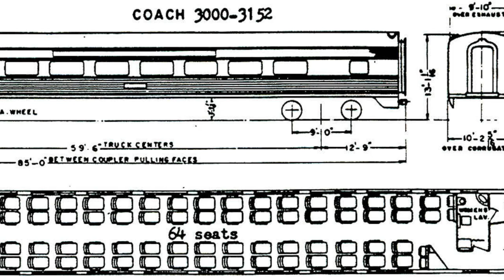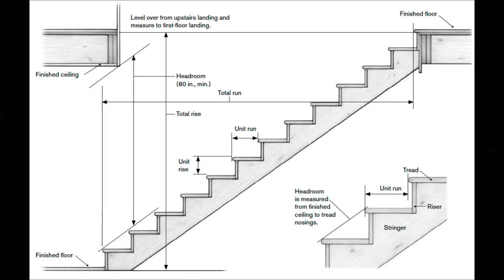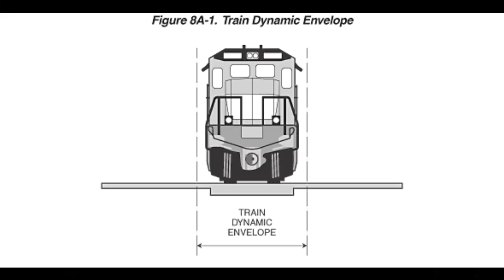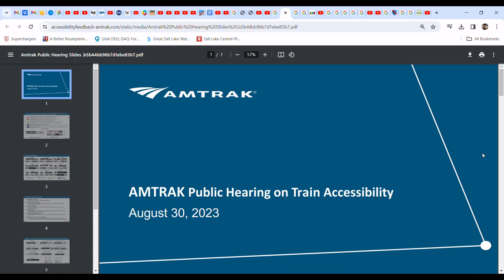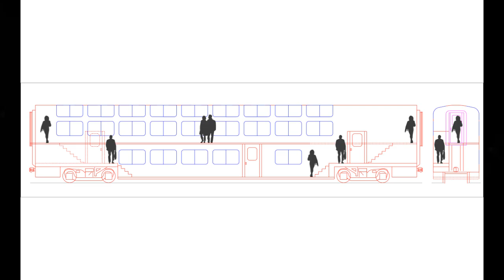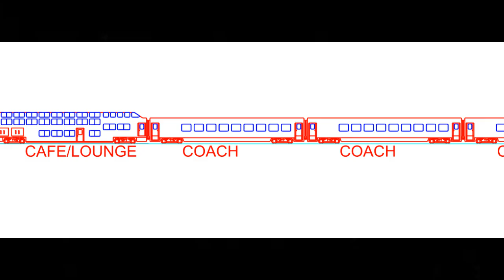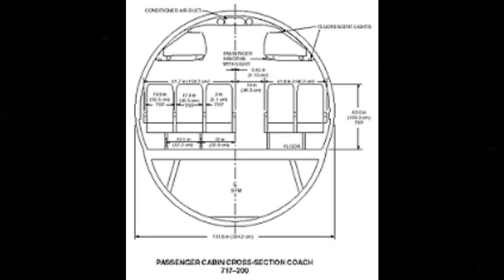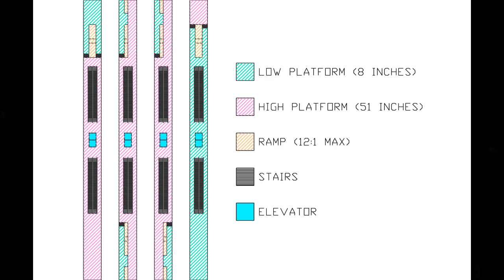An Excessive Explanation of North American Platform Heights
In honor of Tri-Rail beginning service to Brightline’s MiamiCentral Station this weekend – where yet another method of level-boarding was introduced – I thought it would be appropriate to publish a video I have been sitting on for a while.
This video is an adaptation of a Skyscraper Page post I made in 2018. I’ve wondered for years why it is so difficult to standardize around two – or perhaps just one – standard height for train platforms. We have national standards for gauge, for loading gauge, and for passenger car floor heights. Why can’t we standardize our platforms as well?
I am genuinely curious for public feedback on this topic, so don’t be shy with your opinions!
The new Tri-Rail platforms in MiamiCentral are fitted with a special lip that allows for level boarding of bi-level commuter cars that otherwise are fitted with steps for a typical 8-inch platform. This innovative solution only works on tracks exempt from freight trains, but it does allow for complete flexibility between level and stepped boarding.

Corrections:
1) The train interior shown at 14:20 is in fact a new Night Jet car, not a Rail Jet, though the two are closely related.

Other Links:
Original SSP post: